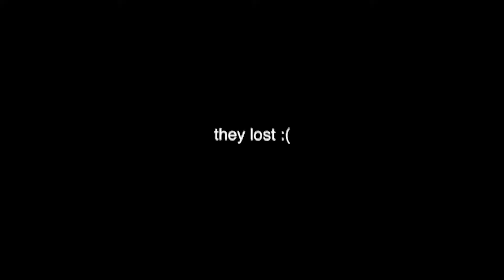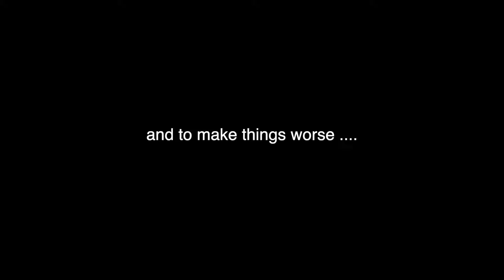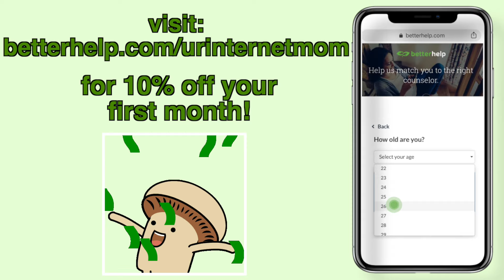THEY HAVE BEEN [REDACTED] THIS WHOLE TIME??? *Haunting of Bly Manor*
Ashley Ippolito
USA